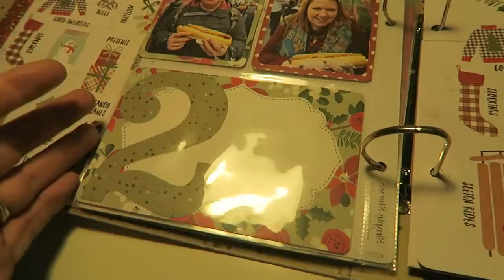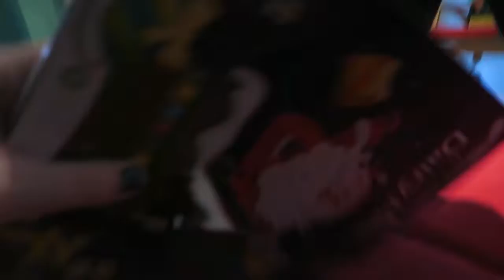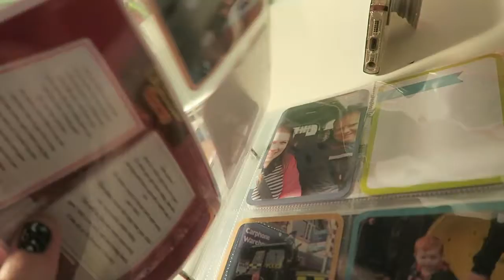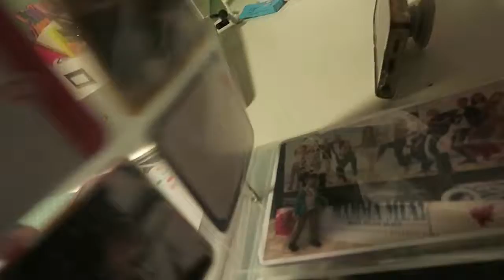Vlogmas 2018 - Day 2